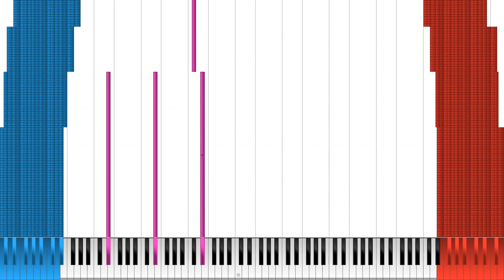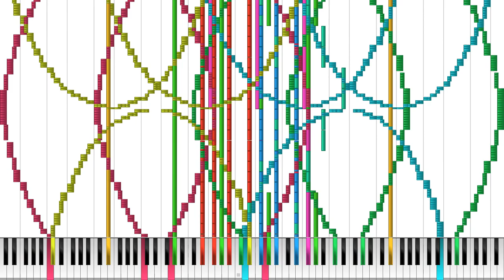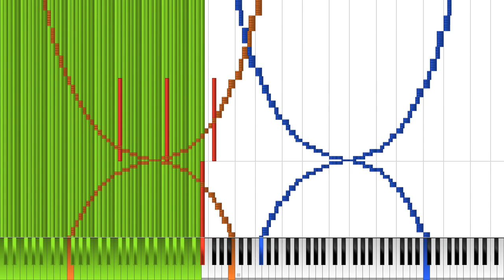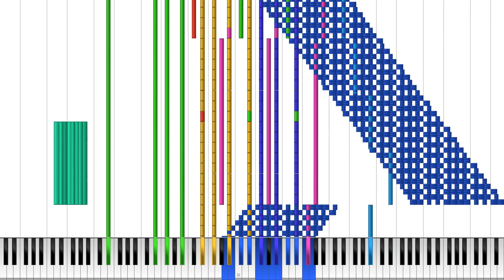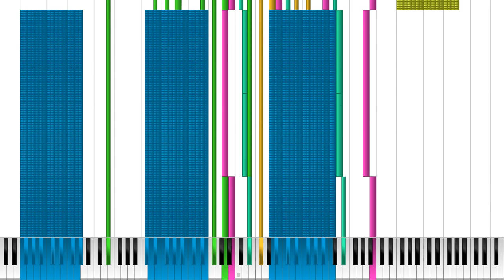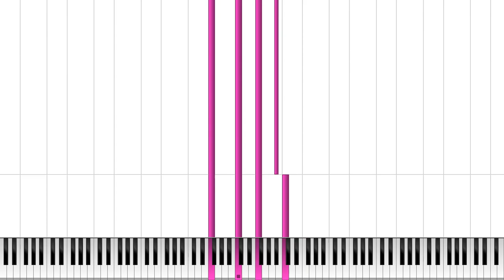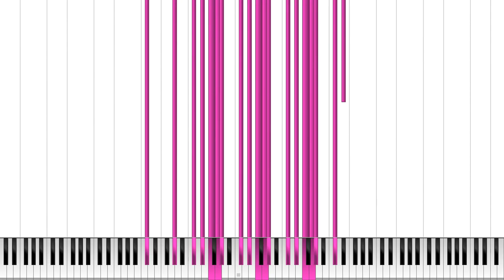[Black MIDI] Bad Apple: One Step Further - Elitastic - 8 Million Notes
MIDI by: Elitastic
Soundfont: Invictus Grand Piano

And yes thats pfa